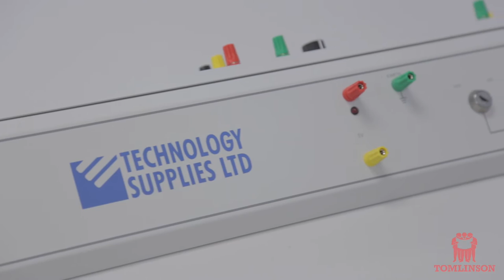GF Tomlinson | Nottingham Free School Redevelopment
Last summer GF Tomlinson undertook the task of redeveloping part of the old Courtaulds factory in Nottingham into a state-of-the-art teaching facility as part of the Nottingham Free School. We captured the transformation using short term time lapse angles, real time filming and interviews.

For more information about the cutting edge film production services we offer,